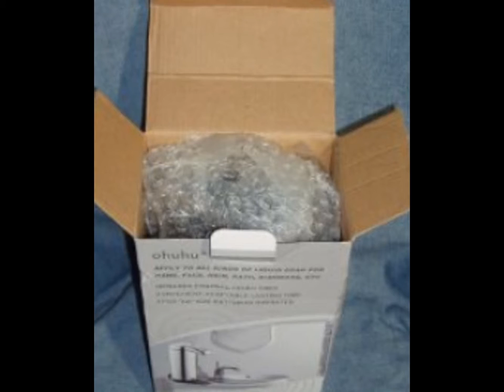Ohuhu Automatic Soap Dispenser - Stainless Steel Sanitizer Dispenser with Wall Mount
This soap dispenser goes great with my bathroom decor. This product is stainless steal and dispenses soap automatically and easily when you place your hands near the nozzle. You have the option of placing the product on a flat surface or mounting it on the wall. The wall mount is included. Also there is a button for operation that you press for a few seconds to turn it on or off. This product can be put in your kitchen, bathroom, office bathroom, etc. I really like the modern look of this product and the soap comes out easily and I don't have to touch the product. So it's little to less cleaning.Great product and goes with about any decoration.
*I received this product at a discount for my honest reviews*